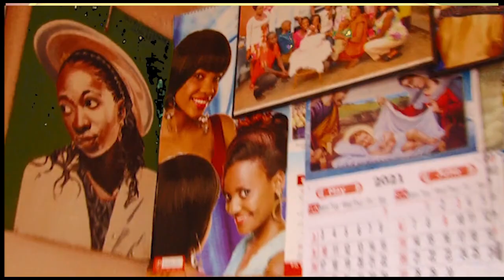KITALO, Omuyimbi Nabbi omukazi ne Bennah Namisinga bafilidwa Taata wabwe, Maziga namiwoobe.